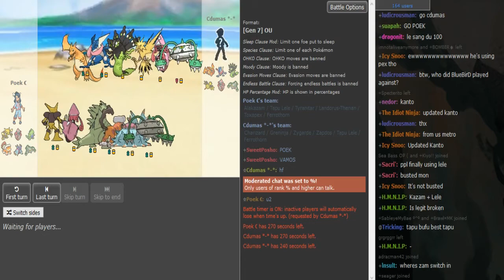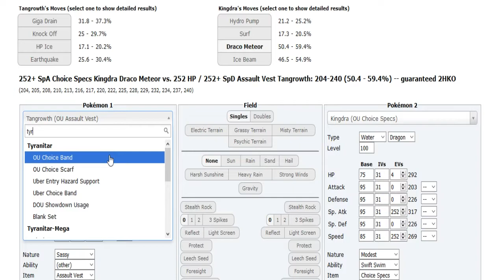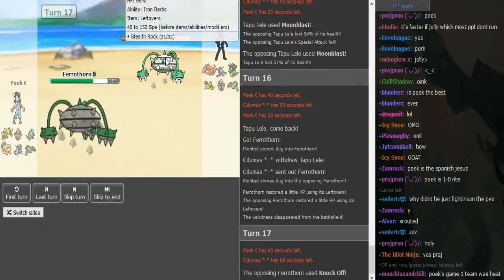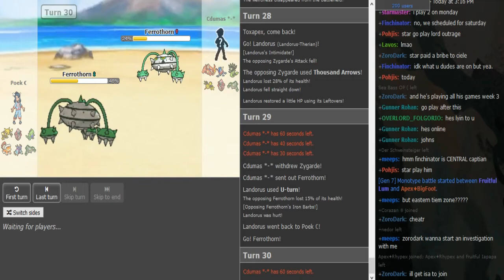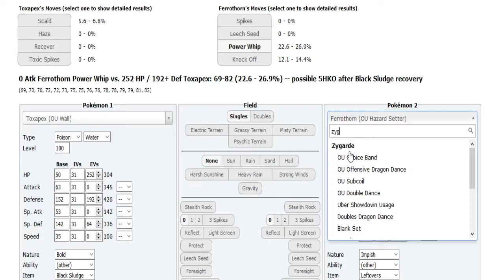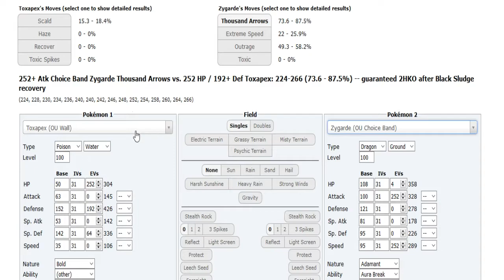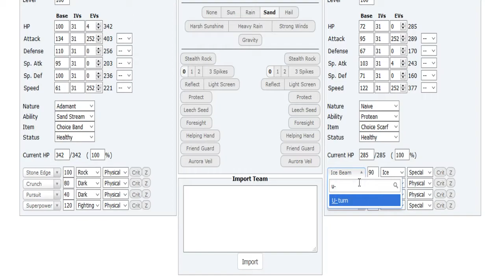World Cup of Pokémon XII-Round 1: Poek vs Cdumas (Sun&Moon OU) w/Dokkerich